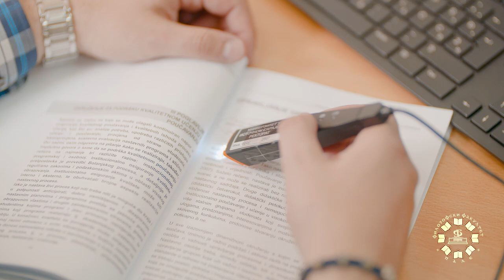Filozofski fakultet Pale promotivni video spot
promotivni video spot
2019. godina